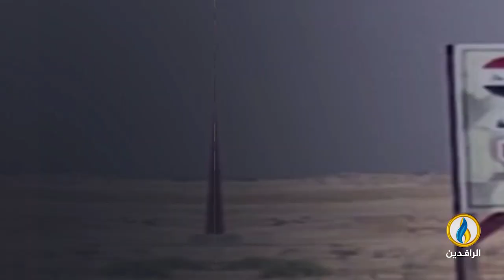تغطية_خاصة | بشأن نقل الحكومة مهجري جرف الصخر من مخيمات بزيبز إلى منطقة صحراوية في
تقديم:
محمد العبيدي

ضيوف التغطية:
شاهو القره داغي - باحث عراقي في مركز رامان للبحوث والاستشارات
حسين دلي -  المتحدث باسم مرصد أفاد الحقوقي